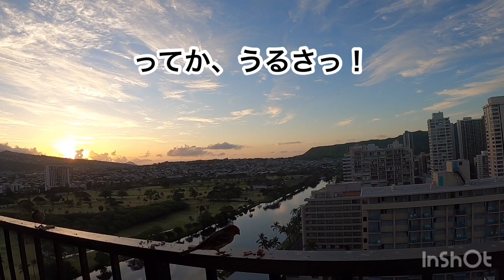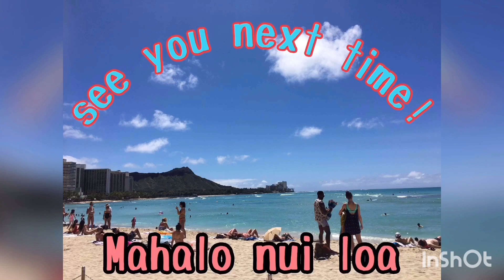【ハワイ・ワイキキ外出禁止30日目】外出禁止延長決定！朝から小鳥に癒されつつ、お金の事など呟いてみた。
4月22日

外出禁止が5月31日まで延長

先行きが不透明で
今後の観光産業、そこに付随する
仕事やお金、皆んな人生はどうなっていくのか？

とか考えるけど、ハワイは変わらず美しい朝を迎えてます。

友情出演:メキシコマシコ（小鳥達）